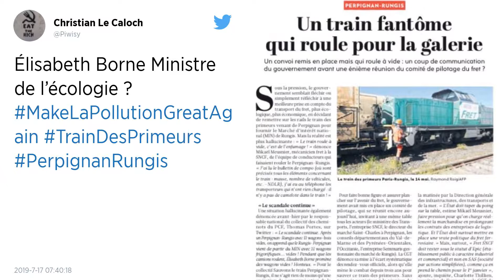La ministre des Transports Élisabeth Borne nommée ministre de l’Écologie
La ministre des Transports Élisabeth Borne a été nommée ministre de l’Écologie, quelques heures seulement après l’annonce de la démission de François de Rugy.

Quelques heures seulement après l’annonce de la démission de François de Rugy, ministre de l’Écologie, Élisabeth Borne a été nommée rue de Roquelaure. Elle était jusqu’à présent ministre des Transports.

Élisabeth Borne, qui était jusque-là placée sous l’autorité du ministre de la Transition écologique, ne prendra toutefois pas le rang de ministre d’État de son prédécesseur, a précisé une source gouvernementale. Elle gardera également le portefeuille des Transports, a précisé l'Elysée.